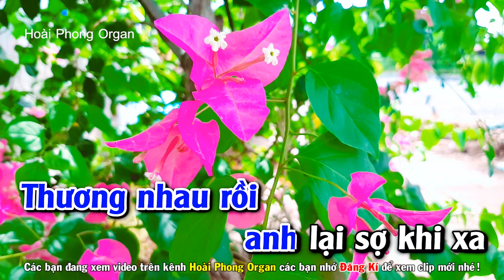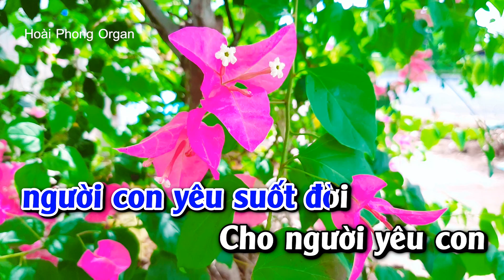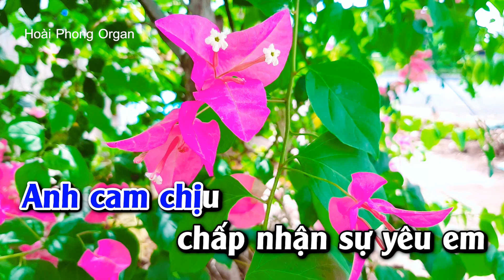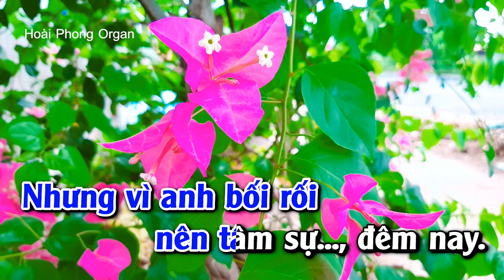Karaoke Tâm Sự Với Em Tone Nam Nhạc Sống Dể Hát | Hoài Phong Organ